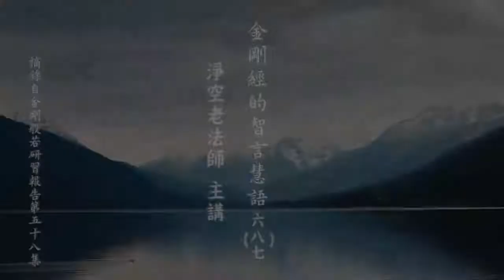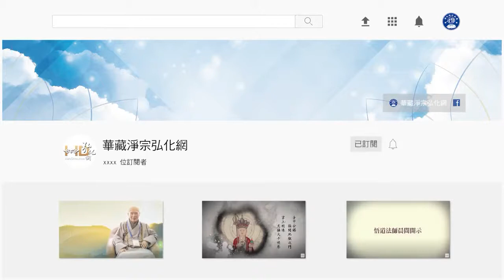淨空老法師:金剛經的智言慧語（六八七）—發菩提心，行菩薩道 {學佛發心*鏈接文稿覩版}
-金剛般若--大藏經精要--智言慧語開示-摘錄自:金剛般若研習報告（第五十八集）

"金剛經的智言慧語（六八七）—發菩提心，行菩薩道"
【能信者，皆知發菩提心，行菩薩道。上可轉凡成聖。中亦成大仁大智。下亦是善人君子。三皇五帝之盛，不是過也。】
這一段是講真正相信佛法、修學佛法，可以得國家長治久安、世界和平，確確實實能夠達到。能信，特別是指能夠相信佛在《金剛經》上所說的道理，所說的修學原理原則，你能夠相信。你相信，當然你就想發心去做，依照佛的話去做。這個心生起來，這就是菩提心。菩提心最重要的就是捨己為人，這是真正的菩提心、真正覺悟。我這個人在世間，我來這個世間幹什麼？我來是為一切眾生服務的，我來是利益一切眾生的，這個人真的覺悟了。我來到這個世間，決定不是為自己；如果說為自己，還要繼續不斷搞六道輪迴。不為自己，為一切眾生，諸位想想，你不是菩薩誰是菩薩？菩薩乘願再來，倒駕慈航，我們那個心一改變，就是乘願再來。沒發這個心之前，是業報之身，念頭一轉變，就是乘願再來，與業報之身不相干。業報之身，過去生中做的不善，要受苦報。大家佛經看得多，你就曉得造什麼樣的惡業，得什麼樣的果報。念頭一變，變成乘願再來，「我」沒有了；我沒有了，那個罪業誰受報？沒人受報。念頭一改，我這個身是乘願再來身，不是業報身，所以給你講，面貌、體質會變，就是這個道理。你要問這是什麼理由？理由佛法裡都說過了，境隨心轉，相隨心轉，心變了，他心變成菩薩心，所以他的相就像菩薩，體質也像菩薩，這個轉變是最快速的。
世間人想修善積德來改變，你們看了凡居士，袁了凡，那是積功累德、斷惡修善，他改變了，改變得好慢，十幾年才改變。《金剛經》、《無量壽經》改變得快，幾天就改變了，幾天你不太容易見到，三個月見到。三個月的時間很短，三個月就看到顯著的改變，這是我們真正看到。讀《無量壽經》，讀滿幾千遍，讀滿一萬遍，讀滿二萬遍，讀的時候他還未必能改變；他真正讀明白，懂得了，經上講受持，受持是什麼？依教奉行，只要一發這個心，我要依照佛的教誨去修行，依照佛的教誨去過日子，依照佛的教誨去生活，這個念頭一動，業力馬上就轉成願力，比了凡居士快得太多了。同樣一個道理，你對於佛的經義是不是真的明白，如果不是真的明白，你那個念頭轉不過來；真明白了，會轉過來，一轉過來馬上就見效，就不一樣。行菩薩道的，穿衣吃飯都是行菩薩道，待人接物也是行菩薩道，行住坐臥，沒有一樣不是行菩薩道，這個意思很深很廣，前面已經講了很多，諸位要細心去體會。
下面講三種效果。為什麼會有上中下三等？轉的那個心不相同，對於教理、教義，體會的深度不相同。體會深的人，用心真實、純真，他轉得快，馬上就轉凡成聖。此地的聖，是《金剛經》上的標準，圓教初住以上，就是《華嚴經》上講的四十一位法身大士；一轉就入法身大士之流，這是上乘的。中等的也是大仁大智，大仁大智是講聲聞、緣覺、權教菩薩；下等的善人君子，是我們世間人所講的，世間的聖賢君子。底下這一句說，在我們中國古籍裡頭記載，政治最清明、百姓生活過得最好的，三皇五帝。三皇五帝之盛，不是過也。這個意思就是說，如果真正能信佛，發心行菩薩道，三皇五帝之盛也不能超過，能信、發心行菩薩道之人，也不能超過。